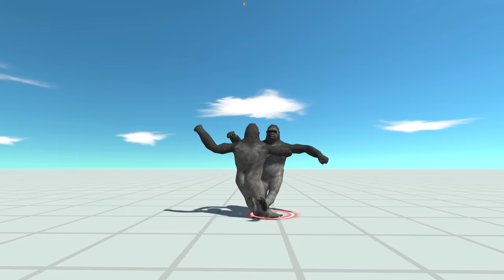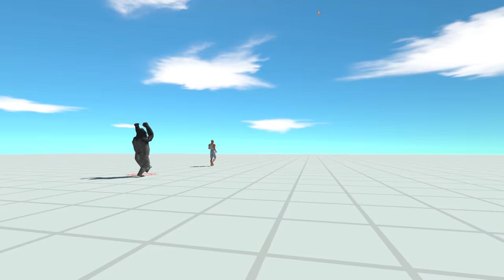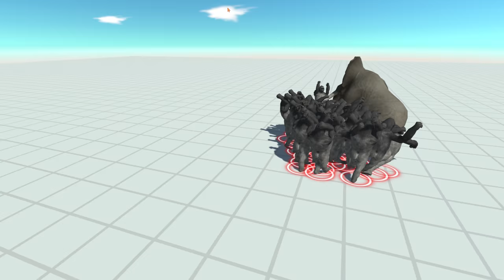BERSERKER GORILLA vs EVERY UNIT - Animal Revolt Battle Simulator